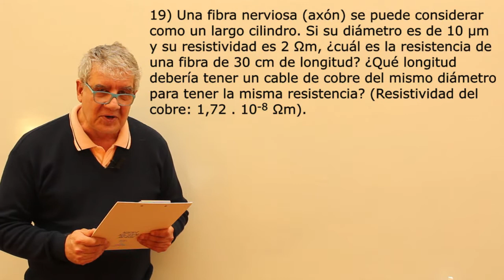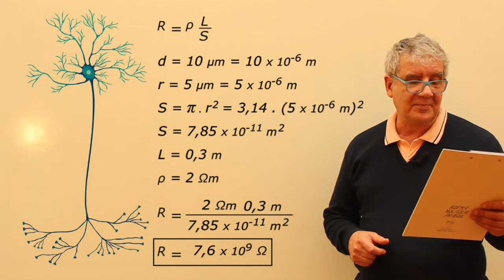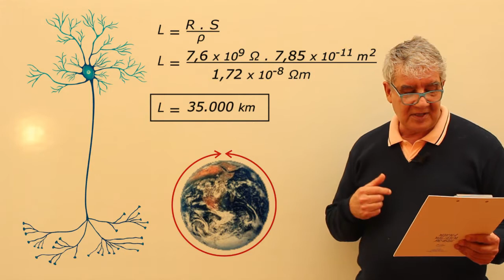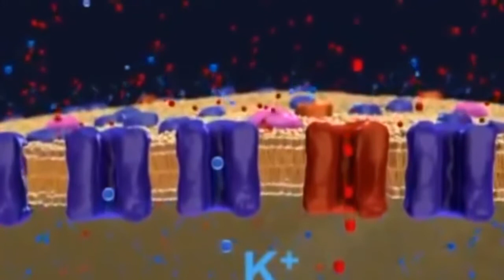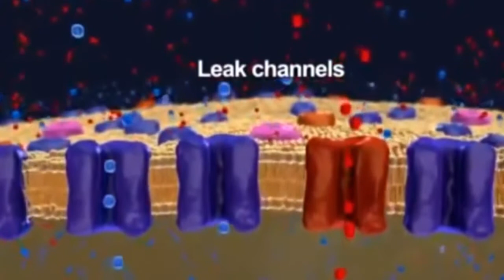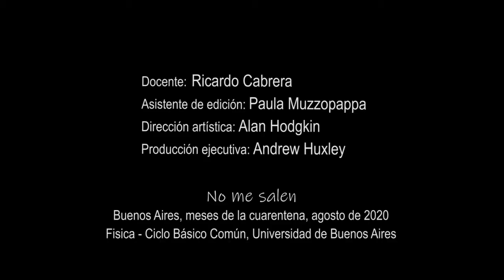Ejercicio 19 - Electrodinámica (una fibra nerviosa)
Física, electrodinámica, resistencias, circuitos. Nivel secundario y universitario. Complemento del curso de Biofísica del CBC, UBA. El contenido de este video se corresponde con la versión escrita disponible en:
No me salen, Ricardo Cabrera, ricuti.
Inserto: IMPULSO NERVIOSO Y SINAPSIS, de